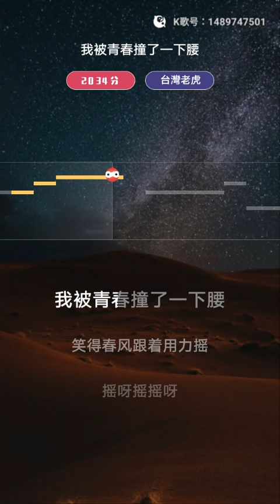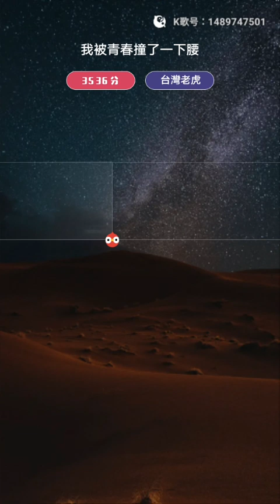虎哥唱 我被青春撞了一下腰 ( 張真 )